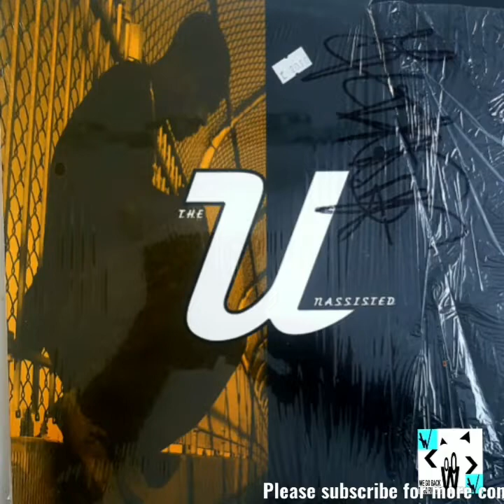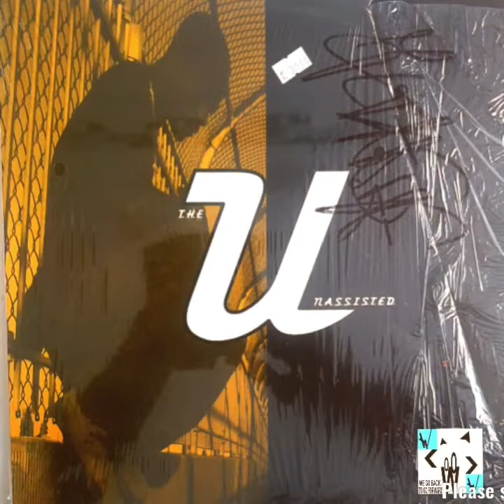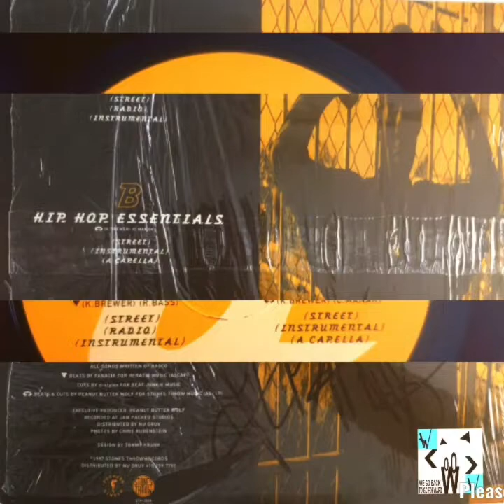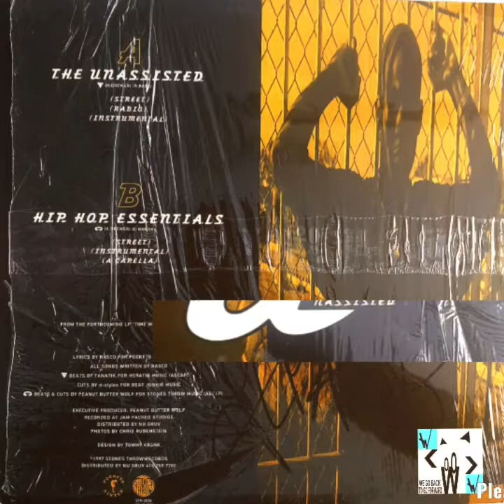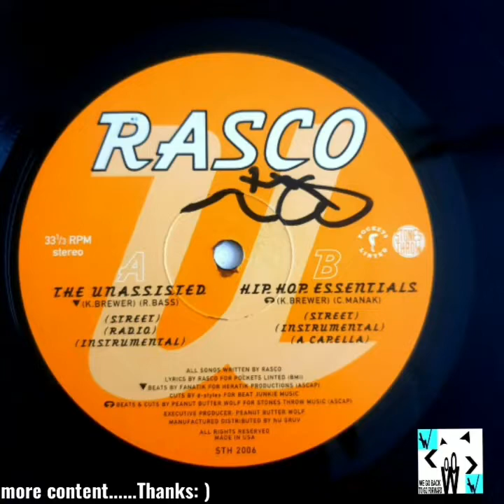Rasco - The Unassisted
The Unassisted by
Rasco
Fanatik
D Styles
Peanut butter wolf
Jam Packed Studios
1997
Stones Throw Records